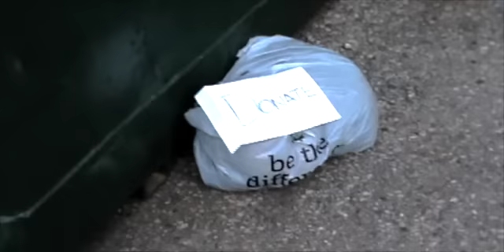Run Joey Run- the Musical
Grade 12 English Media Genre project.
Based off the song Run Joey Run by David Geddes, Joey and Julie fall instantly in love with each other when they run into each other on the street. However past relationships, friends, and hobos get in the way of them being together.

Directed, written, and edited by Tawny
Starring:
Joey- Andrew
Julie- Mickey
Vanessa- Hillary
Mike- Josh
Melissa- Shannon
Tony- Kush
Danny- Matt
Coffee Culture Sever- Janelle
People giving Joey Money- Trevor, Tawny, & Jay
Random Guy Walking- AJ

Music
Songs:
Tonight from West Side Story (Glee Cast Version)
Singin' in the Rain from Singin' in the Rain (Golf GTI Advertisement Commercial)
I Could Have Danced all Night from My Fair Lady (Glee Cast Version)
Uptown Girl by Billy Joel (Glee Cast Version)
I Can Go the Distance from Hercules
Beauty and the Beast from Beauty and the Beast (Remix)
Once Upon a December from Anastasia
Carol of the Bells from Home Alone
Boy Like That from West Side Story (Glee Cast Version)
You're the One that I Want from Grease
Can You Feel the Love Tonight? from The Lion King and S Club
Run Joey Run by David Geddes (Glee Cast Version)

Instrumental:
I Can Hear the Bells from Hairspray
Hard Knock Life from Annie
Battle on the Tower from Beauty and the Beast